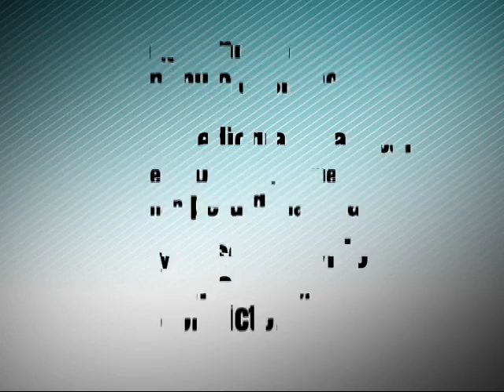Día Internacional de la Paz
Un día para reflexionar, un día para reiterar que la violencia no es el camino. Hagamos un minuto de silencio al mediodía hora local en honor a los que han perdido la vida y han sobrevivido en medio del conflicto.